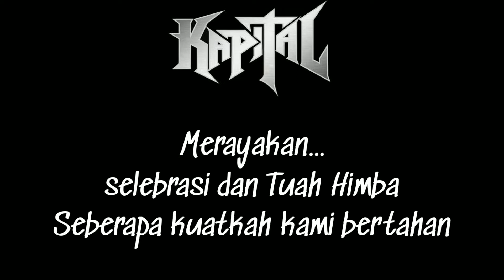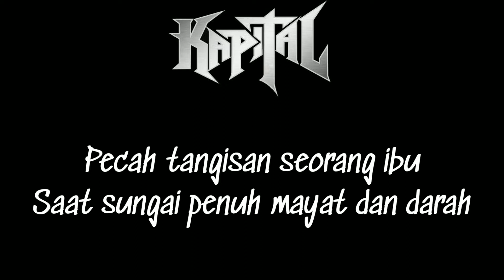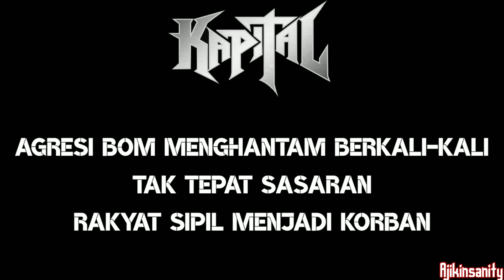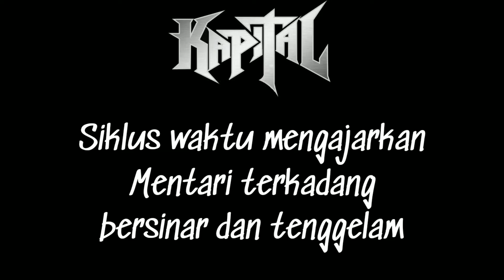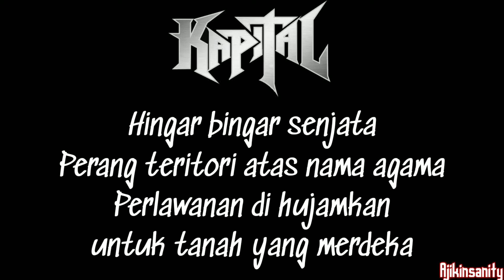KAPITAL- Gaza Lirik